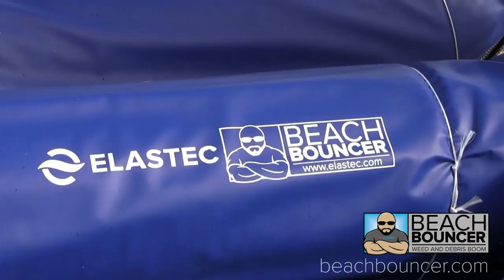ELASTEC | Beach Bouncer Seaweed Barrier Antigua Installation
Elastec Beach Bouncer barrier to control the sargassum, seaweed, and seagrass invasion. This video shows the 2015 installation of boom to control sargassum seaweed in Antigua.